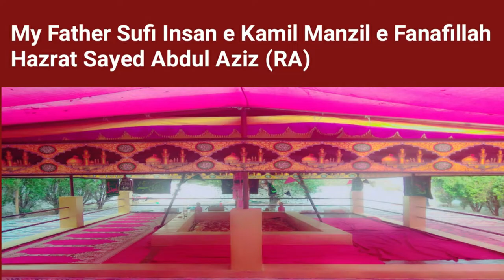||Ek Bimar Ke Shifayaabi|| Imam Ali (AS) Ka ilm|| Wasi e Mustafa (SAWW)||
786\92\110

Ek Bimar Ke Shifayaabi
Imam Ali (AS) Ka ilm Allaho Akbar
Background Manqabat of the Legend "Mir Hasan Mir"